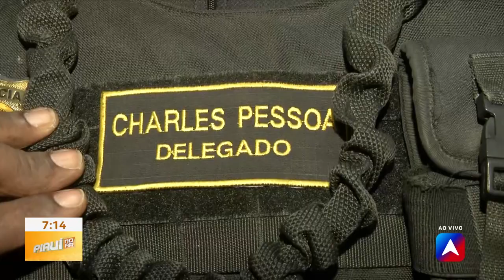DRACO cumpre mandados judiciais contra crime organizado em Teresina